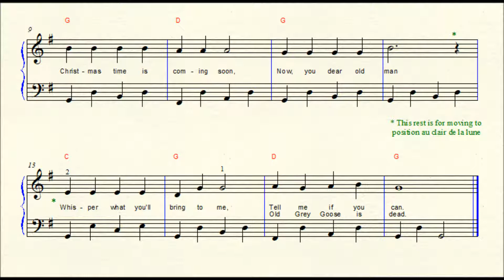Jolly Old St Nicholas, Christmas Carol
Christmas Carols for piano students and teachers.
My other Carols posted here:
"Jolly Old Saint Nicholas" is a Christmas song that originated with a poem by Emily Huntington Miller (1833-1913), published as "Lilly's Secret" in The Little Corporal Magazine in December 1865. The song's lyrics have also been attributed to Benjamin Hanby, who wrote a similar song in the 1860s, Up on the Housetop. However, the lyrics now in common use closely resemble Miller's 1865 poem.  The music has been attributed to John Piersol McCaskey, a school principal and former Mayor of Lancaster, Pennsylvania, who claimed to have written the song in 1867.  The "Johnny" mentioned in the song who wants a pair of skates is McCaskey's late son, John, who died as a child.  McCaskey's 1881 publication that included Jolly Old Saint Nicholas attributed it to School Chimes, A New School Music Book, published by S. Brainard's Sons in 1874, written by the hymn composer James Ramsey Murray (of Away in the Manger fame).